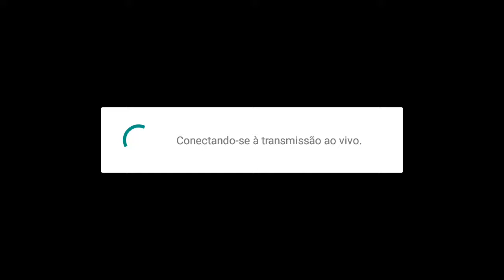live de free fire com escritos